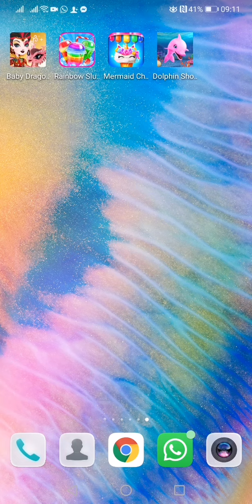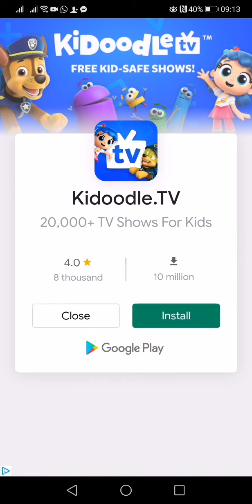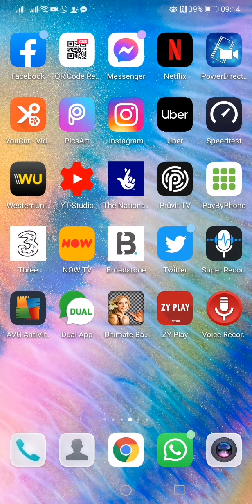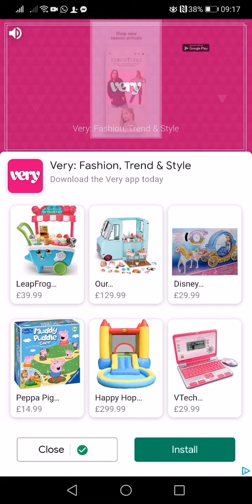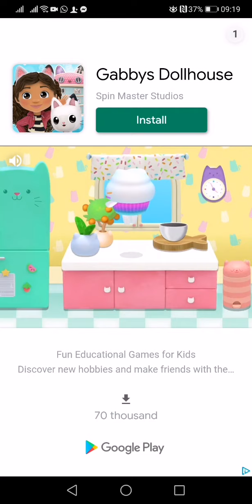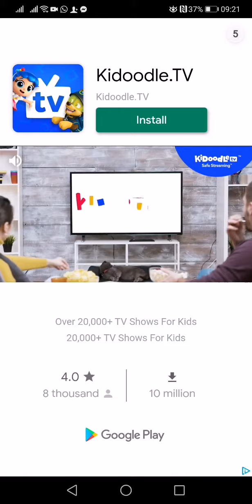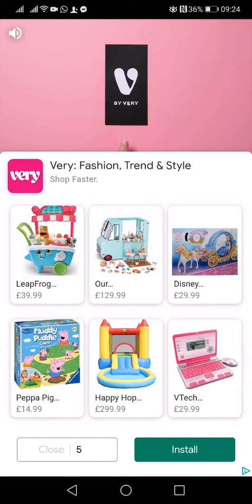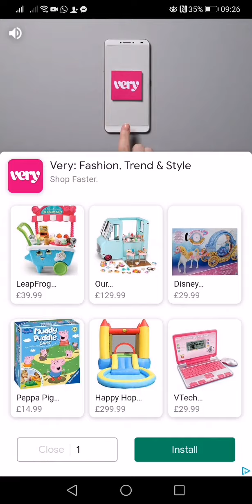trying to play rainbow slush unicorn with my daughter